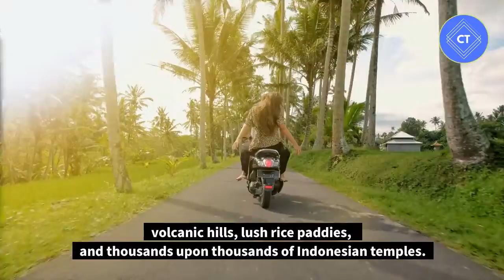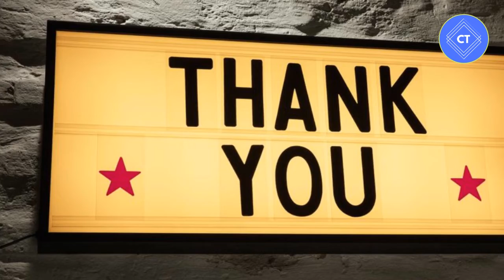Top 5 Best places To Visit In Indonesia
This video lists the top 5  Best places To Visit In Indonesia